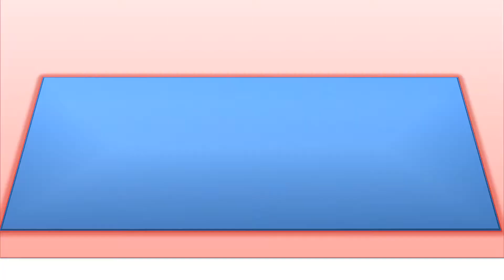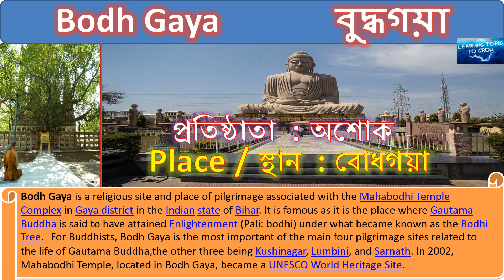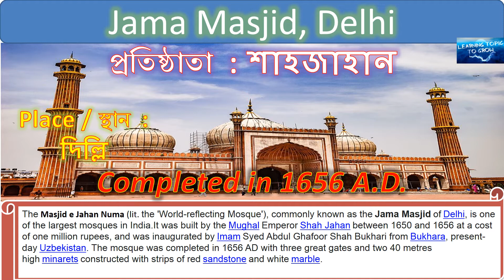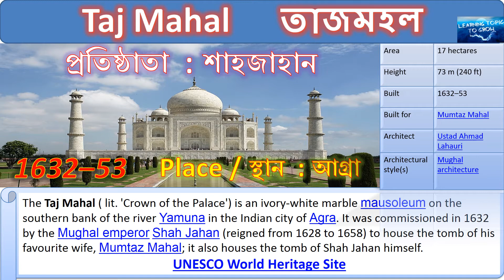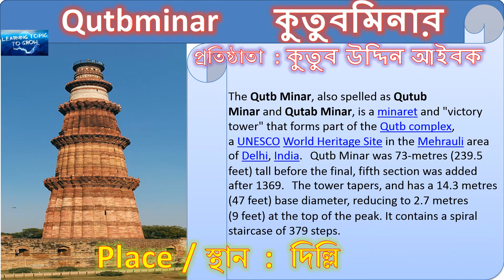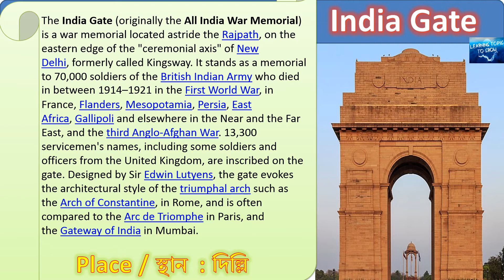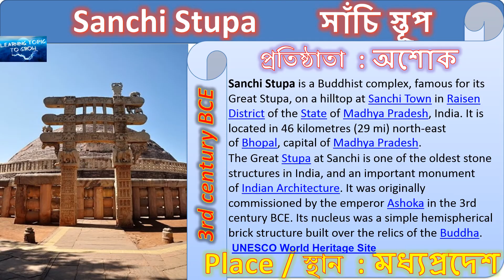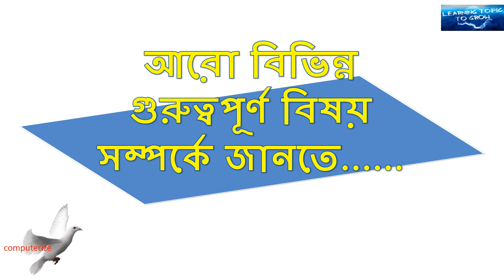ভারতের বিখ্যাত স্থাপত্য ।।WITH EXTRA NOTES || FAMOUS ARCHITECTURE OF INDIA || MOST IMPORTANT TOPIC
IT'S A VERY IMPORTANT TOPIC WITH EXTRA NOTES TO CRACK COMPETITIVE EXAMS.

MUST VIEW FULLY AND REMEMBER. PLEASE FULLY WATCH THE VIDEOS.

Other Important Links: IMPORTANT HISTORICAL WAR PART 1 OF ANTONYMS SYNONYMS PART 1 OF ANTONYMS SYNONYMS ENGLISH-Group Verbs-PART 1 ENGLISH-Group Verbs-PART 1